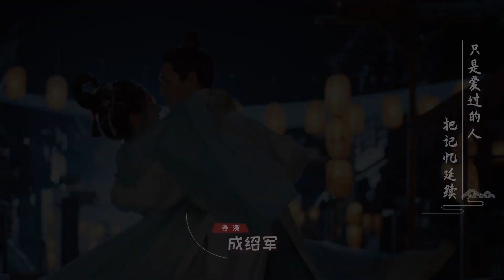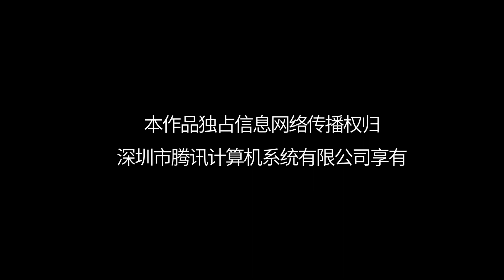Уникальный цветочек Дома цветов 10 серия (русская озвучка) дорама Blossom Dumping World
Название: Уникальный цветочек Дома цветов
Другие названия: 花满楼之绝世花魁, Blossom Dumping World
Количество серий: 24 мини
Жанр: комедия,  романтика, фантастика, попаданцы

Описание📝
Молодая девушка Ся Сяоцин напивается и попадает в прошлое, в котором судьба делает ее самой красивой и способной куртизанкой Дома цветов. Не растерявшись она сразу пускается на поиски приключений. Очень рисковая девушка.